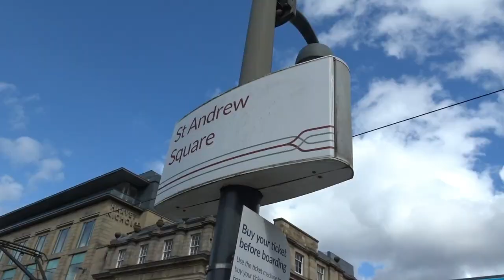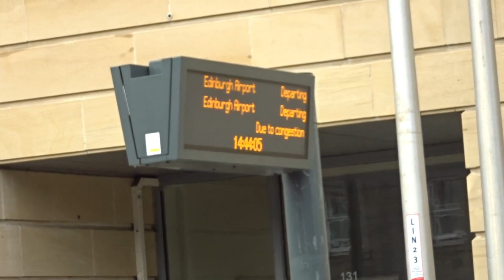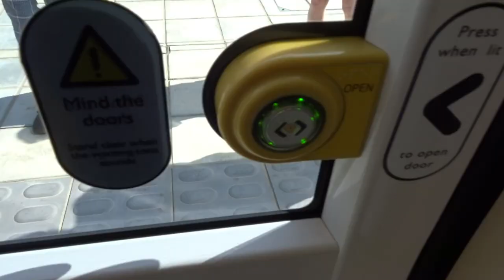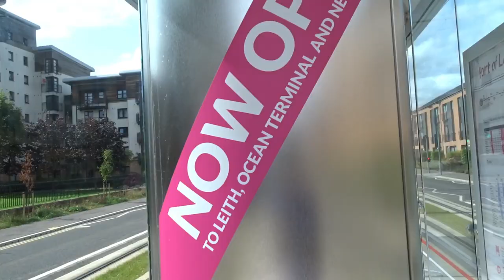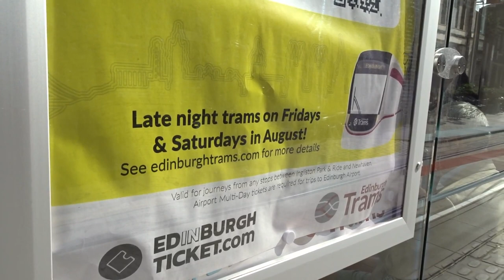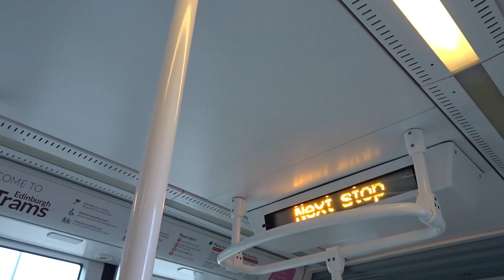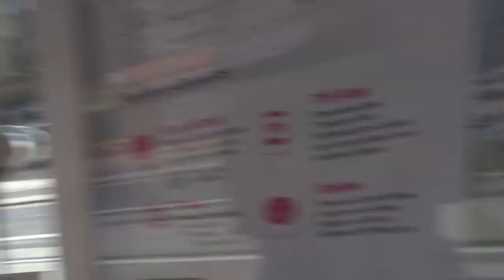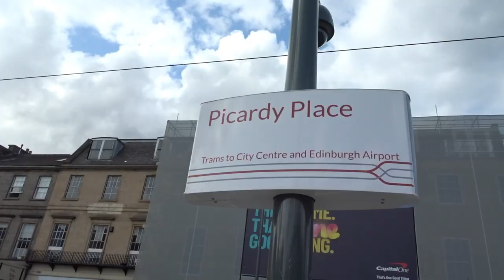Exploring the Edinburgh Trams extension to Newhaven!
In this video, I head to Edinburgh to have a ride on the new Edinburgh Trams extension to the east to Newhaven. I have a trip down, look at the stops and their surroundings and more!

00:00 Intro
00:31 The extension
01:47 Newhaven
03:15 Ocean Terminal
04:22 Port of Leith
05:40 The Shore
06:56 Foot of the Walk
08:31 Balfour Street
10:04 Macdonald Road
10:54 Picardy Place
11:42 My thoughts and outro